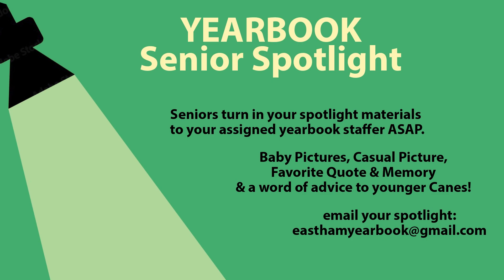East Hamilton High School - Otis in the AM - 9/22